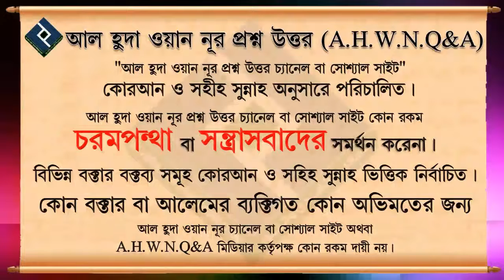মসজিদের অর্থ বর্তমান দুর্দিনে ফকির মিসকীন বা উপযুক্ত ব্যক্তিদের মাঝে বন্টন করা যাবে কি না ᴴᴰ